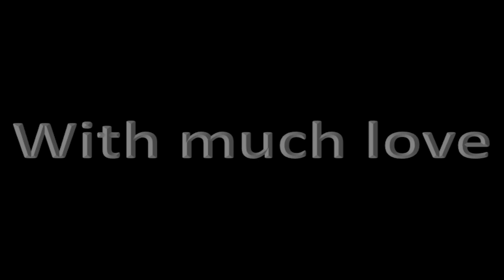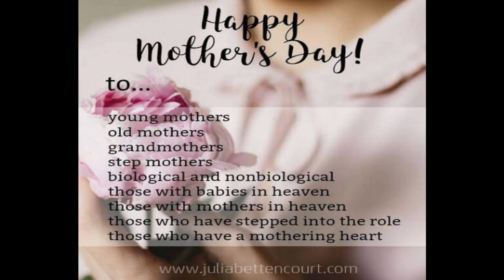I will survive (cover by Nawtingales)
Sing and dance along this videoke favourite with the Nawtingales!

For entertainment (and sanity!) purposes only.

Freddie Perren and Dino Ferakis, songwriters
Popularised by Gloria Gaynor

Choral arrangement and audio mixing by Em Alcantara
Video editing by Ellen Timbol
Minus one from Youtube Stingray Karaoke